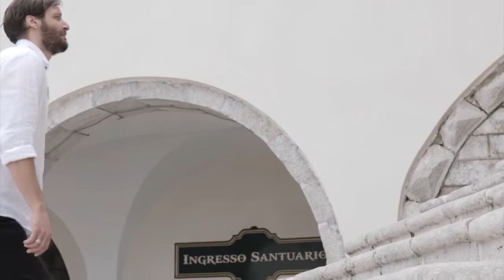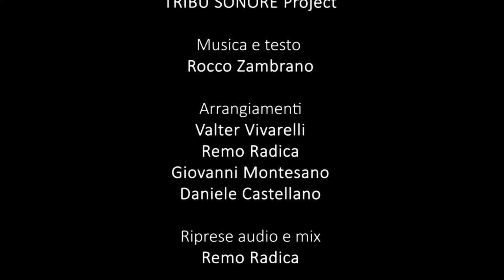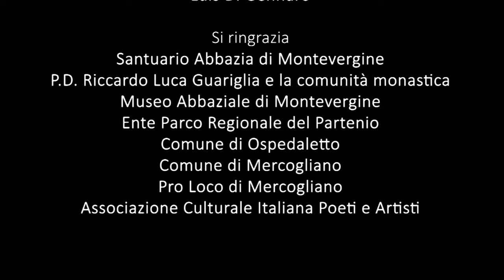'A Juta a Montevergine 2022 - Fiorenza Calogero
'A Juta a Montevergine - Mater Regenerationis 24esima edizione - direzione artistica Fiorenza Calogero